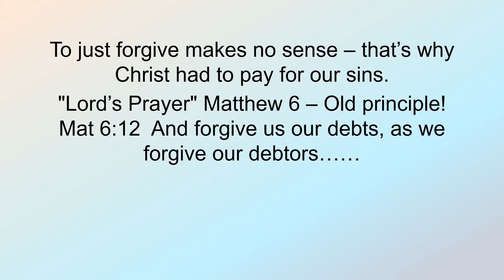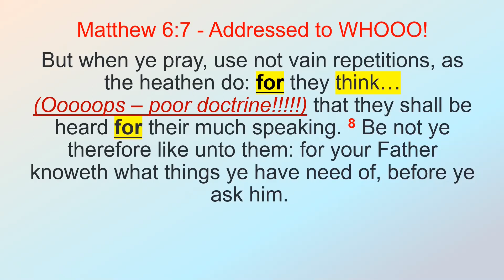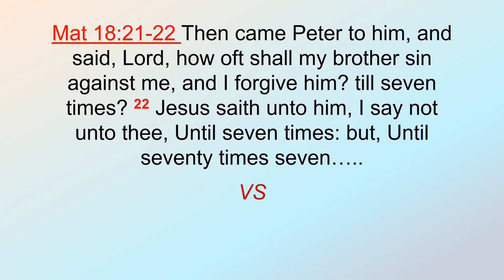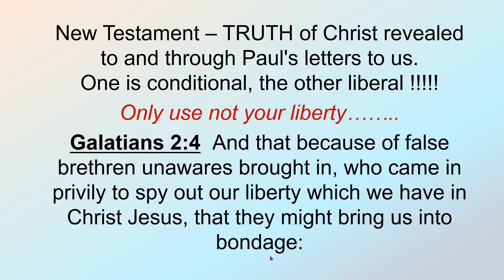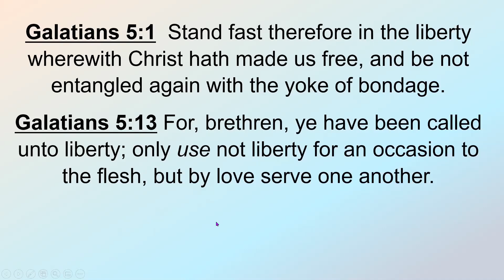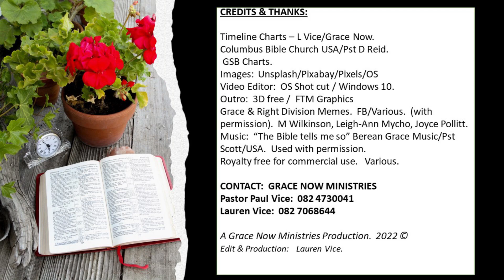79. FORGIVING OTHERS & LIBERTY IN CHRIST. Pastor Paul Vice.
Interesting message about the reality of hurts and betrayals in life - how we can forgive others and move on.  The liberty in grace!